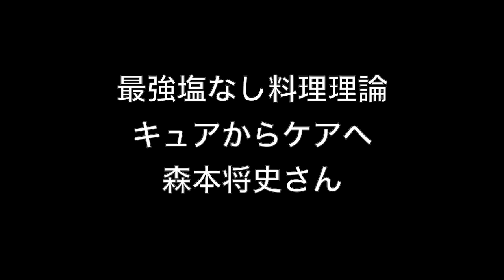最強塩なし料理理論 ーキュアからケアへー森本将史さん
もりもりこと森本将史先生と、、、食と脳、キュアからケアについてお話をしました。
脳と身体、意識と行動！
鶏が先か、卵が先かじゃないけど、、、色々と考えさせられましたが、何よりもサポートしてくれる人なのか？支えてくれる人なあのか場所も必要なんだなって思いました。

その見つけ方は人それぞれでいいけど、、、あるかないかは大違いだ！

IMS横浜新都市脳神経外科病院院長。脳神経外科医。医学博士。
京都大学医学部卒業後、国立循環器病研究センター、ベルギーLeuven大学などで手術と研究の研鑽を積み現職。
専門分野は、「寝たきり」「認知症」の主要原因である脳卒中疾患（脳梗塞、脳出血、クモ膜下出血）。この分野において日本でも有数の実績がある施設長として、日々脳外科手術を行いながら、その一方で、脳卒中疾患の予防、および頭痛、めまいの主要原因であるストレスや自律神経失調症の予防にも尽力している。
「身体の状態改善から心を整える」をコンセプトにしたヘルスケアスタジオ「Scapula（スキャプラ）」も自ら主宰し、「薬に依存しない身体つくり」を提唱している。